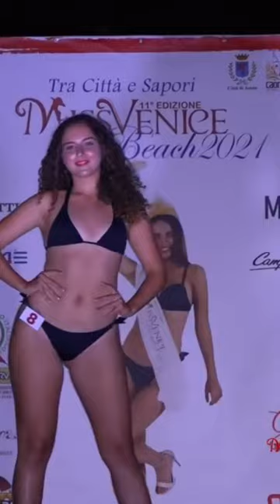🇮🇹 Miss Venice Beach 2021 Prima Tappa - Piazza Aurora - Jesolo - Venezia italy #168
About the channel: This channel is all about everyday models - the models that are not professional or famous. We enjoy introducing you to the everyday runways that feature everyday girls in Italy, Uruguay, Brazil, Argentina and all over the world. Hopefully you will use this channel as your portal to all those local channels featuring the full versions of these runways. Hope you enjoy!